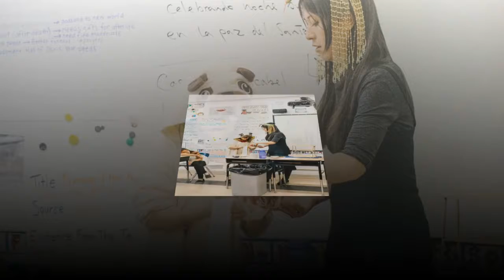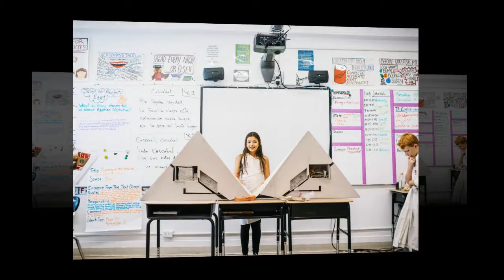New Year's Resolution S1,E12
ENEWS Podcast 012 - Interview with Dr. Larry Weiss and Paul Romano asks middle schoolers about their New Years resolutions. Images from a lower school art class, the Pharaoh's Funeral and All-School Holiday Sing.